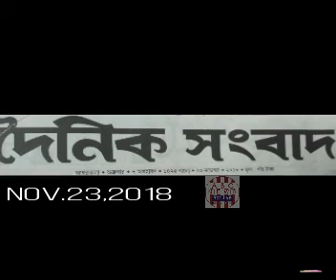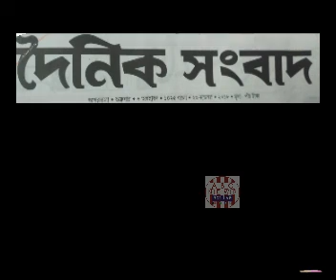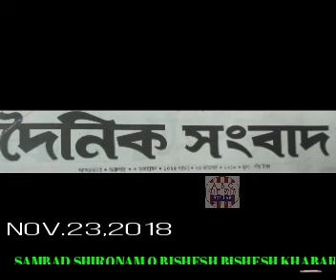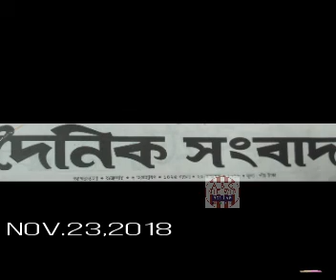PATRA PATRIKAY TRIPURA, DESH O DUNIYA 2